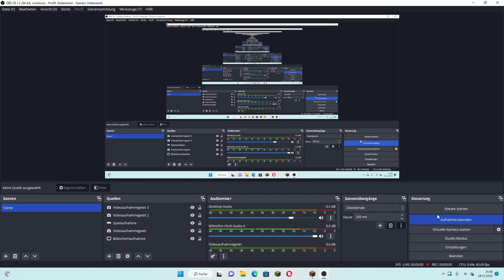Minecraft java guide mit Theo Part 18 Ich bin der Hobbygärtner